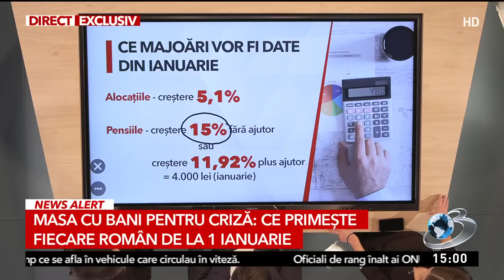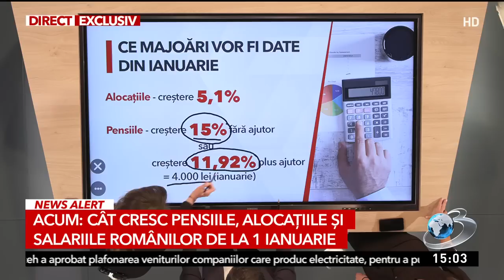Ce majorări vor primi românii din ianuarie 2023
Sorin Grindeanu, fost premier al României, a vorbit joi, la Antena 3 CNN, despre majorările pe care le vor primi românii din ianuarie 2023.